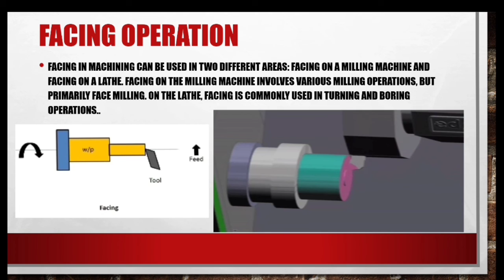Facing operation On Lathe Machine (हिन्दी में)